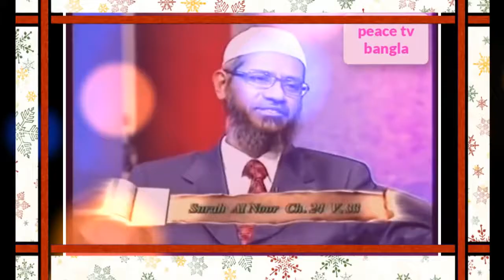নারী কি সত্যিই পুরুষের পাঁজরের হাড় থেকে সৃষ্ট ডাঃ জাকির নায়েক